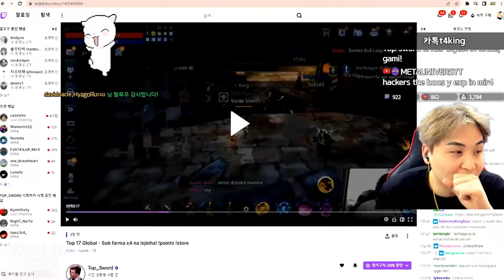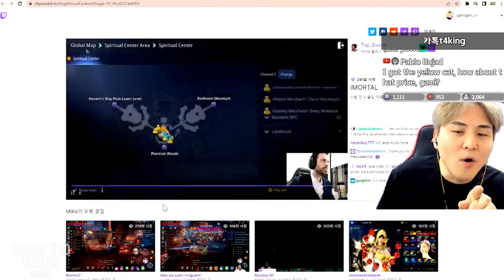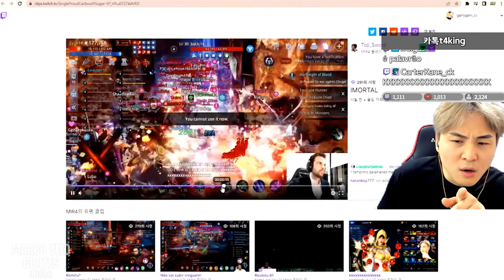GAMI CONHECEU O TOP SWORD | Cortes do Marco Veio